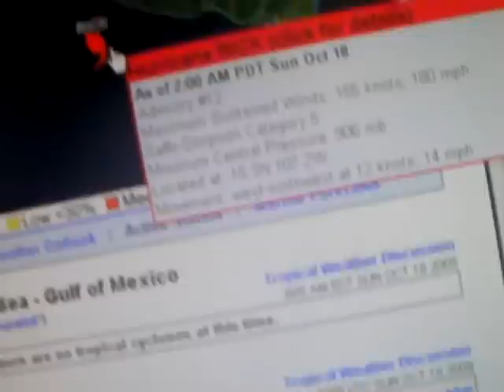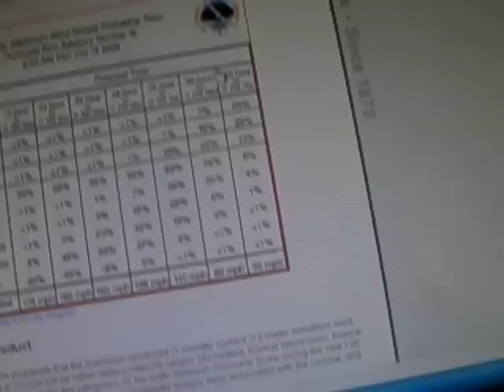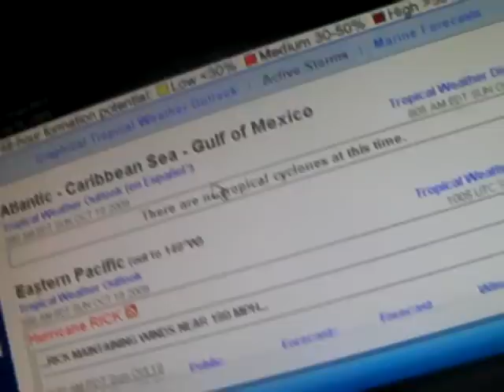DANGEROUS HURRICANE RICK!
ALERT! HURRICANE RICK HAS BECOME THE 2ND STRONGEST HURRICANE TO EVER FORM EAST OF THE INTERNATIONAL DATELINE. IT IS ALMOST AS STRONG AS HURRICANE LINDA OF 1997! GOOD NEWS IS IT IS EXPECTED TO START WEAKENING BY TONIGHT. HOWEVER, IT IS POSSIBLE THAT IT COULD BECOME EVEN STRONGER BEFORE WEAKENING. ON WEDNESDAY, IT IS FORECAST TO MAKE LANDFALL IN BAJA,CALIFORNIA AS A STRONG CATEGORY 1 OR A LOWER CATEGORY 2. IT WILL CONTINUE MOVING INLAND OVER OTHER PARTS OF MEXICO AS A TROPICAL DEPRESSION AND MAY CAUSE FLOODING IN WESTERN TEXAS.

At Advisory 12, maximum sustained winds were near 180 MPH, minimum central pressure was 906 MB, and was moving west-northwest at 14 MPH.